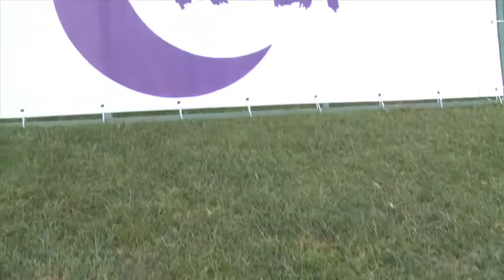14-06-10 Italia al Franchi.mp4